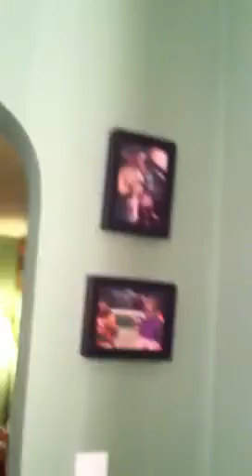Tour of Steele Rd Apartment Pt 1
We got to the kitchen and my phone ran out of space. We'll make a part 2 with the rest of apartment very soon